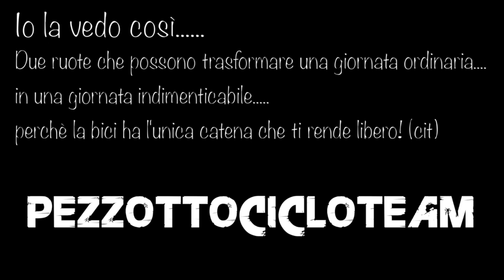Escursione Extra del 19 febbraio 2014 - Ciccio Track e Cess Track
Facciamo un giro tranquillo??. le ultime parole famose!
Tanta salita. tanto fango. tante rocce. ma soprattutto nuovi amici e tantissimo divertimento!